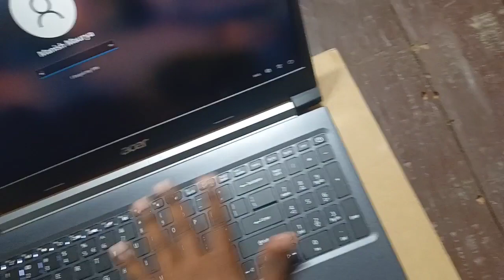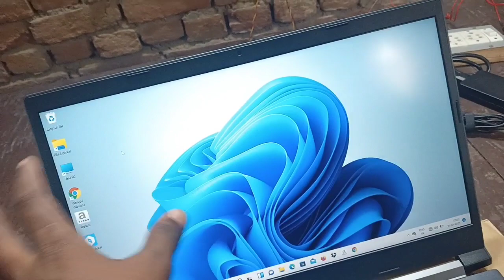Acer Aspire 7 i5 10th gen Review after 20 Days Usage | लेने से पहले एक बार....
Susbscribe My Second Youtube Channel For Free :-

Queries Solved-
Should we purchase acer aspire 7 i5 laptop or not ?

Equipments used :-

Because, Here, I active more than Youtube.

 Technoledge Welcomes you.